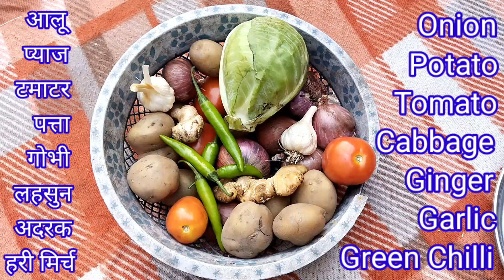allu manchurian bnane ka asan tarika || आलू के क्रिस्पी मंचूरियनPotato Manchurian Recipe in Hindi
आलू से पुरे परिवार के लिए होटलवाला आलू मंचूरियन-तरीका न . .